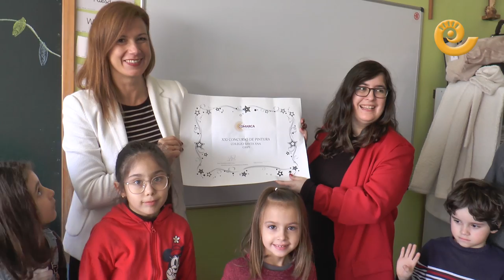Colegio SANTA ANA de Caspe | Ganador CONCURSO pintura La COMARCA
El colegio de Santa Ana en Caspe ha sido el ganador de la XXI edición del concurso de Navidad 'Pinta una postal'. La mañana del 16 de diciembre quedará en el recuerdo de los niños de 1º de Primaria. Gritos, aplausos, risas y mucha alegría al ver llegar gran cantidad de regalos. Material escolar, chucherías, juguetes y mucho más, han recibido de la mano de Eva Defior, directora del Grupo La COMARCA, María Ibáñez agente comercial de Radio Caspe y Pilar Sariñena, directora de Radio Caspe.